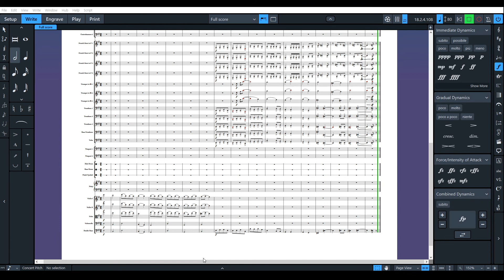The Hunt For Red October (Dorico 3.5 + Noteperformer 3)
A quick sketch I made last night. The original cue is so full of layers (choir + orchestra) that it will take some time to complete the whole piece. Again, I really enjoy Noteperformer's playback (accents, slurs etc) here. I omitted the choir as I specifically wanted to figure out the melodies in the background. Basil Poledouris knew his craft alright.

Off to the next cue (whatever it may be...)!